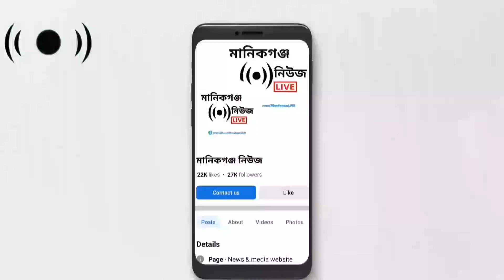মানিকগঞ্জে ৩ শত বছরের জামাই মেলা | Jamai Mela | Manikganj news